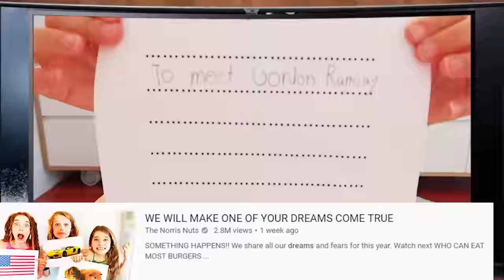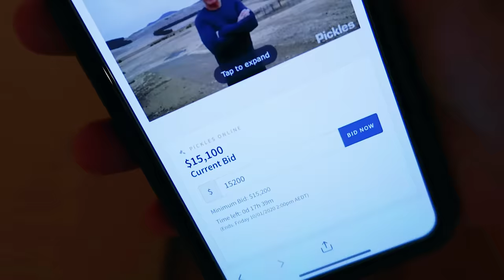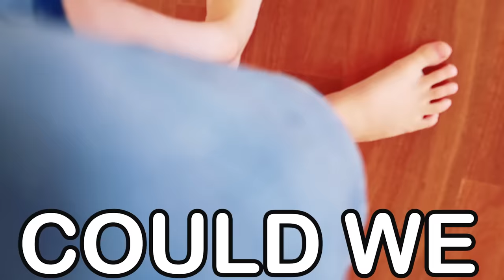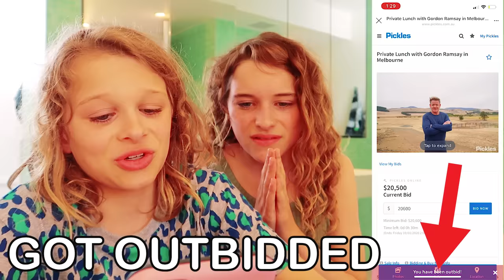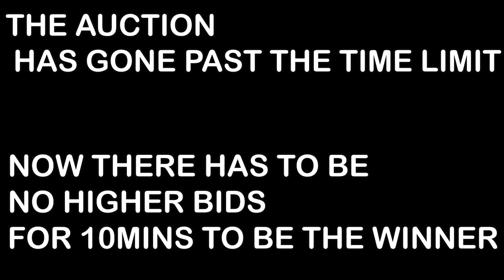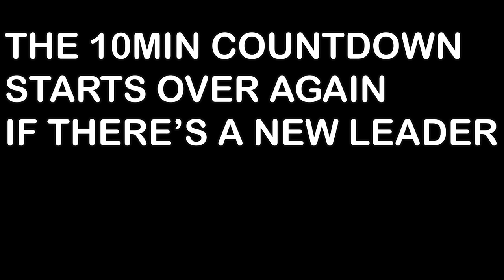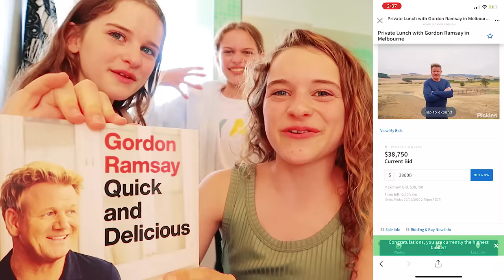THIS WAS OUR ONLY CHANCE TO MAKE SOCKIE'S DREAM COME TRUE...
LAST TO LEAVE SWIM CENTER I ATE 3x MY SISTER'S DIET FOR A DAY Watch all to be a LEGEND

In this video we find out if we can make one of the Norris Nuts' goals for 2020 come true. Sockie's wish has one chance of coming true. Sockie's dream is to meet Gordon Ramsay. Gordon Ramsay is in Australia on a business trip and has decided to donate a prize to raise money for the Australian Bushfires. Whoever bids the most will win a lunch meal with Gordon Ramsay. It's Sockie Norris' only chance to make her dream come true and in this video we see what happens inside the Norris Nuts family as they decide how to approach this amazing once-in-a-lifetime opportunity. There will be an auction for the prize to have a dinner with Gordon Ramsay. The Norris Nuts decide if they are going to bid for Sockie and how much money to bid as it will all be donated to a great cause to help families in Australia who have lost their homes in the Australian bush fires in 2020. You do not want to miss any of this journey.